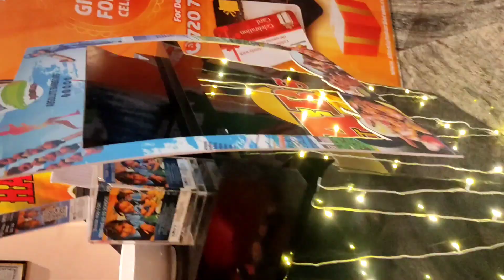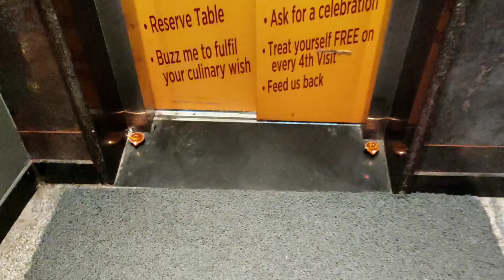Happy Diwali 2022. all of injoy to restuarant 🎇🎇🎇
Your Quaris -

diwali status
diwali song
diwali photo editing
diwali rangoli
diwali bhajan
diwali songs hindi
How To Viral My First Vlog
vlogs video
vlogs
vlogs telugu
vlogs of rishabh
vlogs malayalam
vlogs punjabi
vlogs channel
how to viral my first vlog on youtube how to viral my first video on youtube
how to viral my first blog how to viral my first block
how to viral my first vlog manoj dey my first vlog video viral
how to viral your first video on youtube
my first vlog viral kaise kare my first vlog viral kaise kare 2022
my first vlog viral trick my video on youtube skvlog my first vlog viral kaise karen
my first vlog viral today my first vlog viral video.
my first vlog viral ho gaya viral my first vlog
viral my first vlog background music how to viral my first vlog on youtube
how to viral my first vlog manoj dey my first vlog viral kaise kare
my first vlog viral trick my first vlog viral kaise kare 2022
My first vlog video edit kaise kare my first vlog edit kaise kare
first vlog Edit kaise kare
vlog edit kaise kare vlog edit karna sikhe
My first love song
My first crush My first kiss
My first vlog on youtube My first vlog background music
happy diwali
happy diwali jethalal
happy diwali whatsapp status tamil